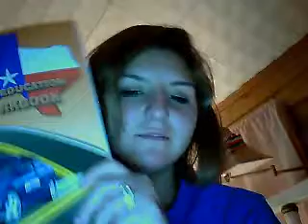Just another day in paradise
just a usual day with Billy and loved every minutes of it.  Can't help but be happy when he's around:)